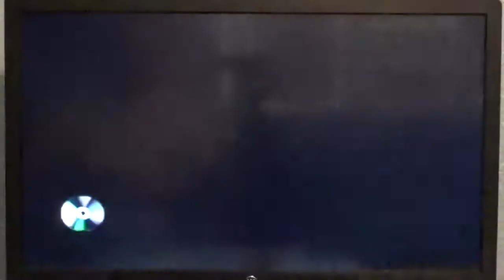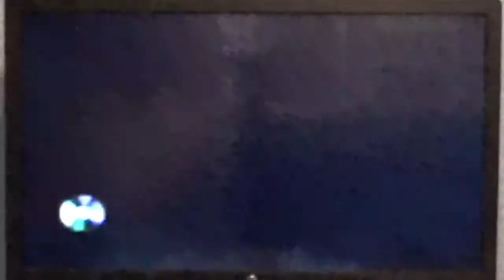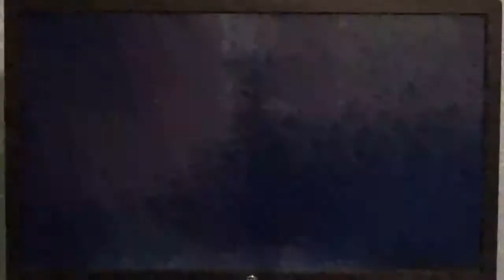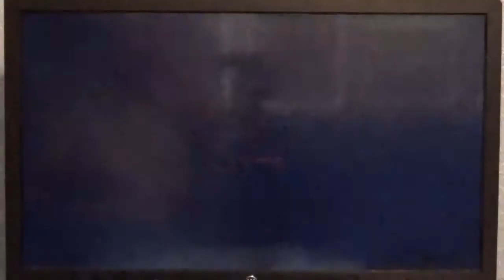Let's Play Nicktoons Racing (CUP 2)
Part 2 of Nicktoons Racing and I'm doing Cup 2!